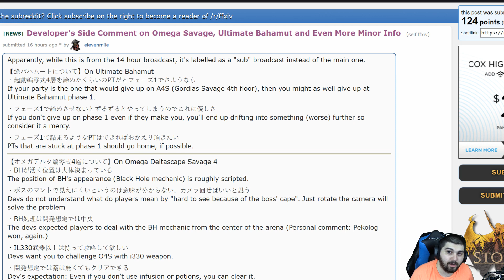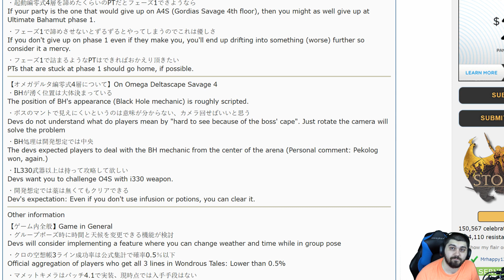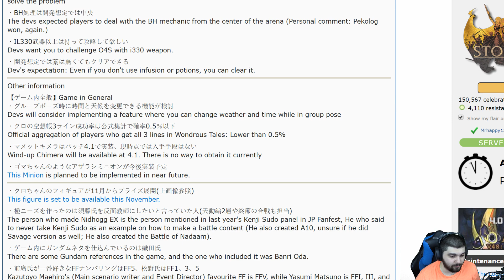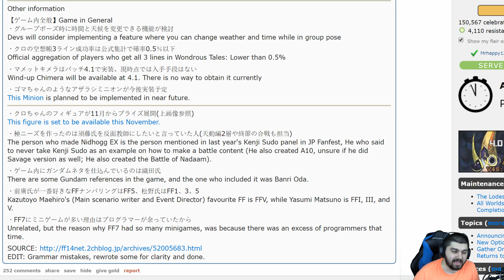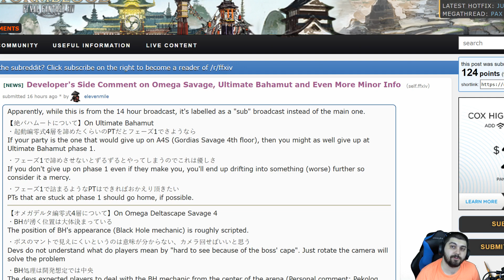FFXIV Stormblood: Additional Dev Comments on Unending Coils, Omega & More